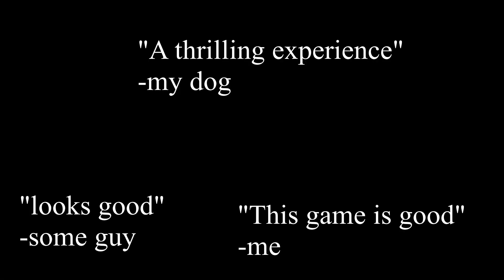New Steam Games - Saturday August 5 2023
Links to games and timestamps:
0:00 Intro
0:04 The Scrap
0:24 H.I.A: Horror Investigation Agency
0:44 Steel Guardian
1:04 Selene's Unbearable Night
1:24 Extract Me
1:44 Realm of the Dead
2:04 Bite Size Terrors: Erobos Heaven
2:24 Another World In The Morning
2:44 The House
3:04 TD Tower Defense
3:24 Project Rogue
3:44 The Forest of Conx
4:04 Outro